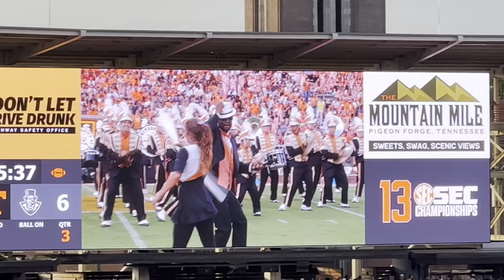The Blues Brothers (Show 1, 2023) | 4K HDR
UT vs Virginia 2023
Pride of the Southland 2023 (Pride 154)